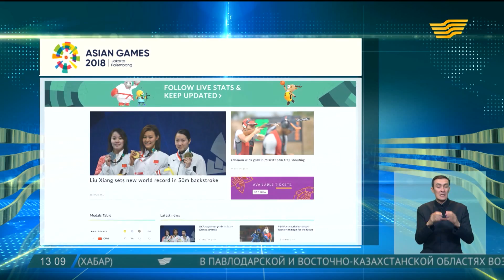Дмитрий Баландин вышел в финал Азиатских игр